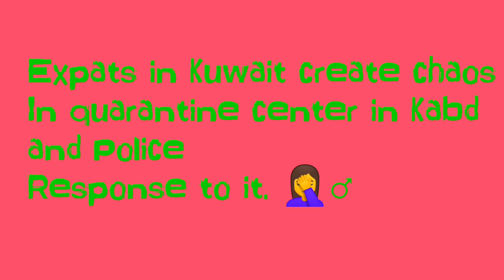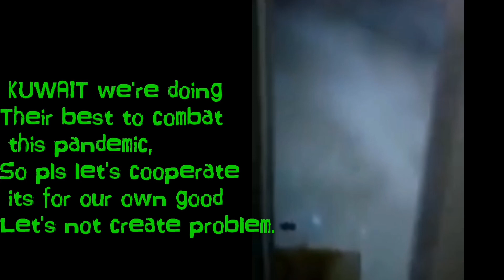Kuwait, Expat in Kuwait make chaos in quarantine center in Kabd, Police response to it.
It happened in Kuwait were expats made a chaos inside the quarantine area in Kabd, made the police response to it..in my part hope we will cooperate with the authorities because they were doing their very best to fight this pandemic. GOD BLESS us all.